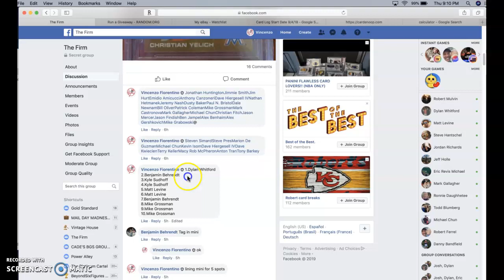yelich mAIn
thanks